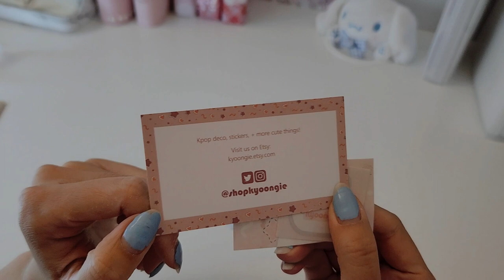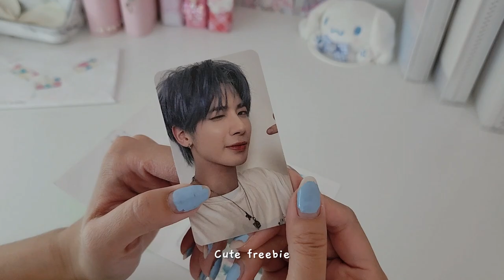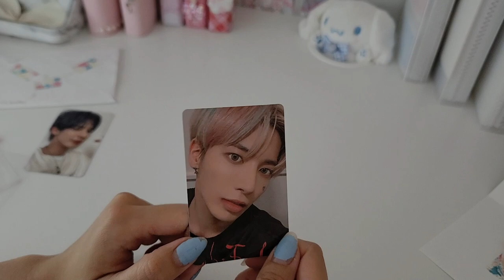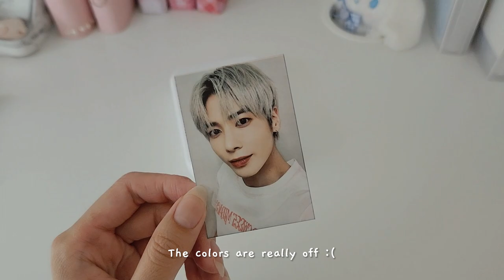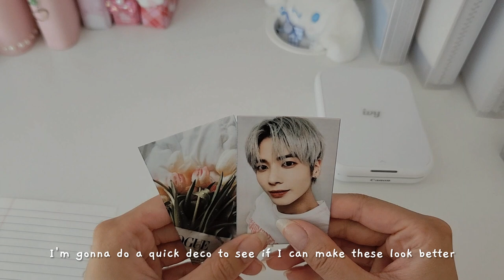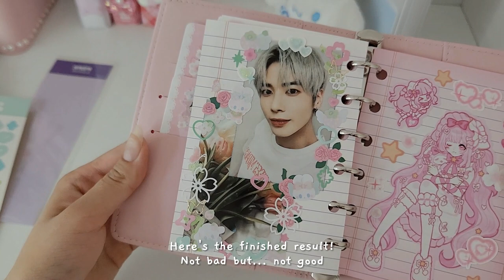deco vlog ♡ sticker hauls, canon mini printer unboxing, target run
Hi